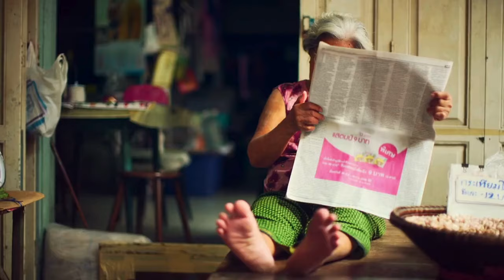Discover India: From Biryani to the Taj Mahal!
Join Rocky Fieldstone, your knowledgeable guide, on a captivating journey through India—a country where vibrant cultures, ancient traditions, and modern innovations come together. In this video, you’ll explore New Delhi, India’s bustling capital, and learn about the nation’s rich culinary delights such as biryani and butter chicken. Discover India’s vast history through its iconic landmarks like the Taj Mahal and gain insights into the country’s profound impact on the world and its major exports.

By watching this video, you’ll gain insights into:

- New Delhi, the capital city of India, its population, currency, and official languages.
- Famous Indian dishes that showcase the depth and variety of its culinary traditions.
- India’s rich history and iconic landmarks like the Taj Mahal.
- India’s global impact in technology, culture, and its significant exports such as textiles, jewelry, and spices.

Share your thoughts and experiences in the comments below!